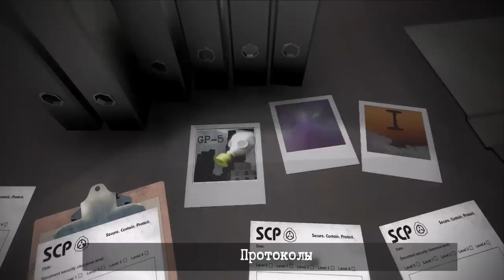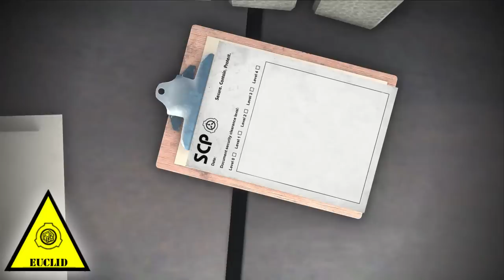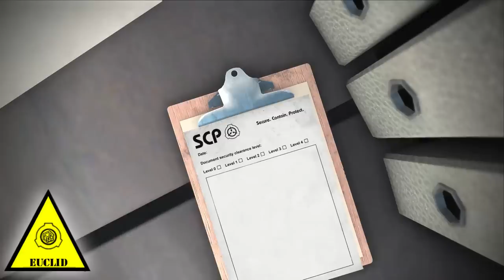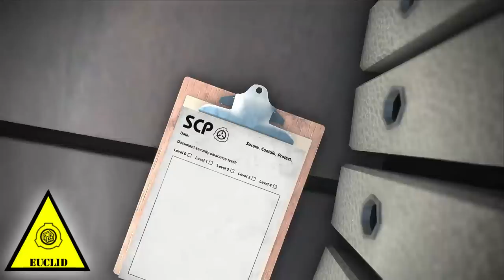Файлы SCP (SCP-112, SCP-1160, SCP-2464)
Переводы объектов SCP-112 и SCP-2464 выполнены Wiiskey и iavev.